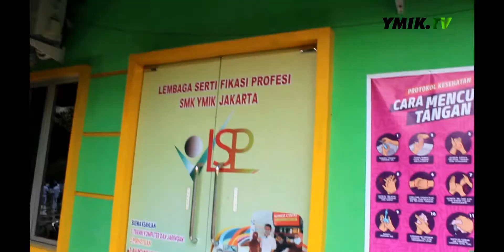YMIK.TV - PPDB SMK YMIK 2022/2023